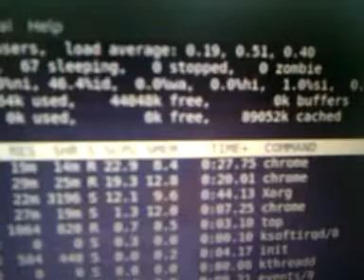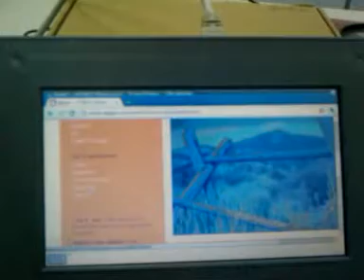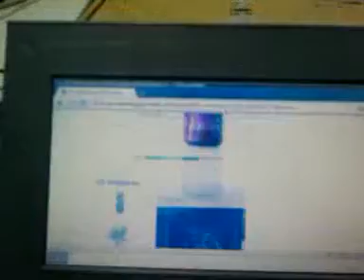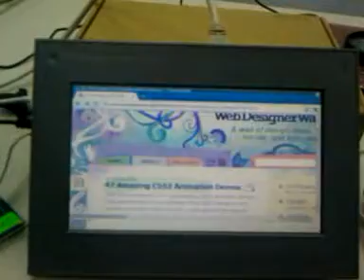omap variscite, beagleboard with chromium accelerated CSS 3D transforms.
Chromium running on OMAP (variscite module), CSS 3D transforms, GPU hardware accelerated compositing. 25-30% CPU, Graphics_SDK_4_00_00_01